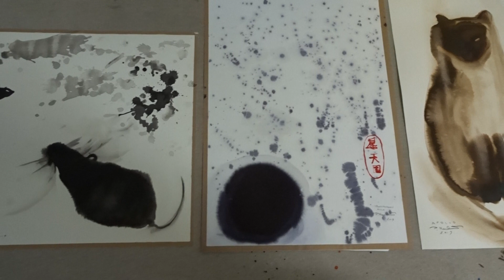Valloittava kissaleidi, taidemaalari Päivi Meriläinen. "Kuvataiteilija. Onko se ammatti?"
Kissaleidejä ei pyydetä nettitreffeille, mutta museoon kyllä kelpaavat. KEMU 2021 tulossa: Päivi Meriläinen ja kissaleidit. Vierailu Päivin työhuoneelle, Vaajakoskelle.